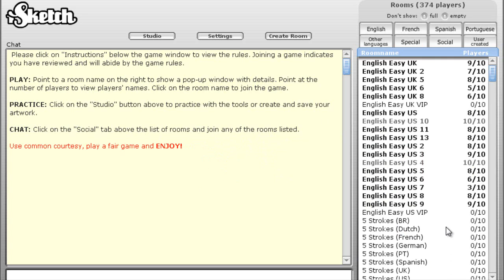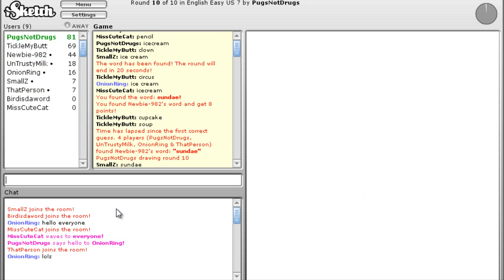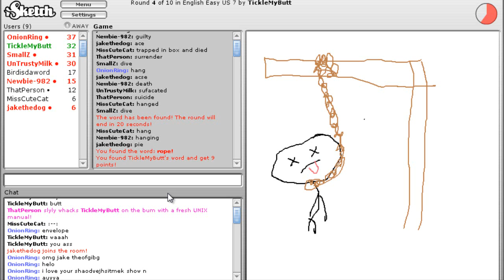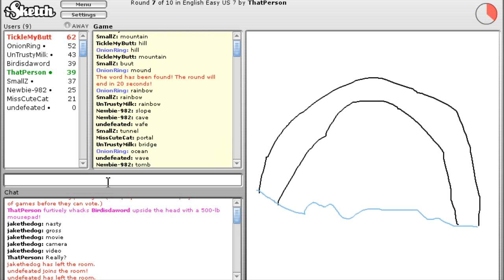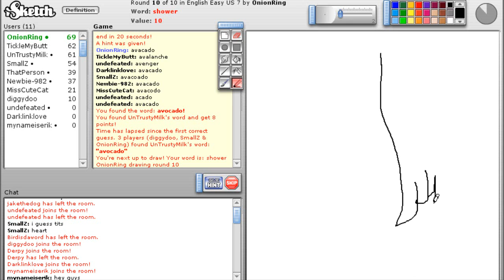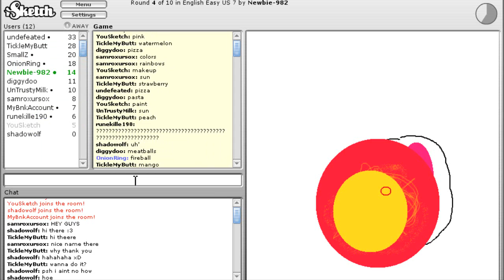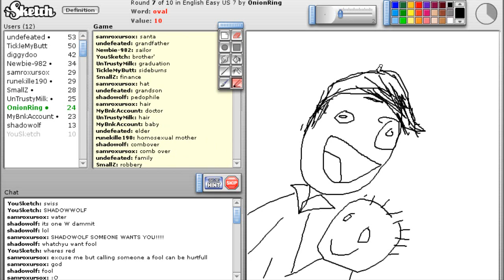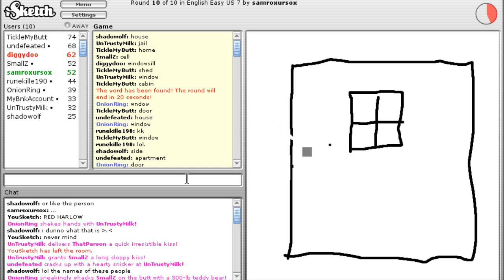iSketch EP #1: "READING WRONG SKILLS" (HD)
Hey guys! Ulti here with TrustyMilk and SmallZ, and today we are ending the summer off with a brand new series, iSketch! One person draws every round, and get more points as you guess the word that person is drawing! Today we start off the series with a full 30-minute episode premiere! Although the regular episodes will range from 9-10 minutes, usually.

isketch.net